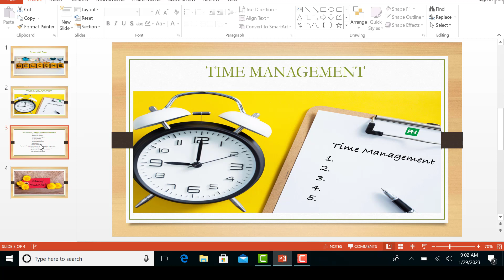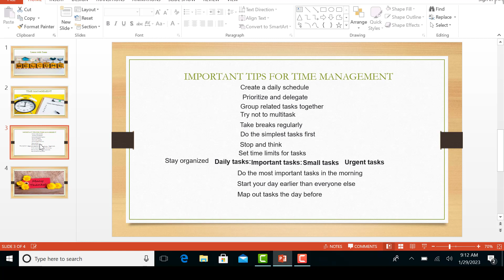How to Become a Successful Freelancer "Time Management Tips for Increased Productivity"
In this video, you'll learn practical tips and strategies to help you manage your time more effectively.Time management is a crucial skill that can make a big difference in our personal and professional lives. If you're looking to increase your productivity and achieve your goals, this video is for you! Our expert shares practical tips and strategies that will help you manage your time more effectively.

In this video, you'll learn how to prioritize your tasks and set achievable goals, the benefits of creating a daily routine and sticking to it, tips for avoiding distractions and staying focused, and how to manage your time more efficiently and effectively. Our expert also shares ideas for using tools and technologies to help you stay organized.

Whether you're a busy professional, student or simply struggling to balance your daily tasks, these time management tips will help you increase your productivity and achieve your goals. So, take a few minutes to watch this video and start making the most of your time today!